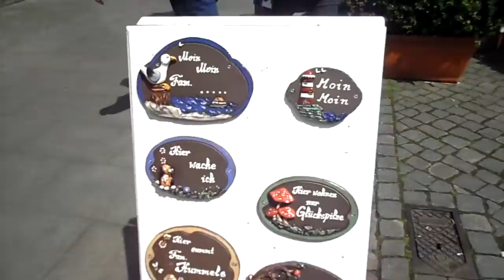BREMEN Travel Vlog | Germany | Weekend Getaway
Join me on this mini travel vlog | euro trip in Bremen, Germany! Explore this  beautiful city with me. I visited last summer on an alone getaway. Bremen is well known through the Brothers Grimm's fairy tale and the city is home to dozens of historical galleries and museums. :)